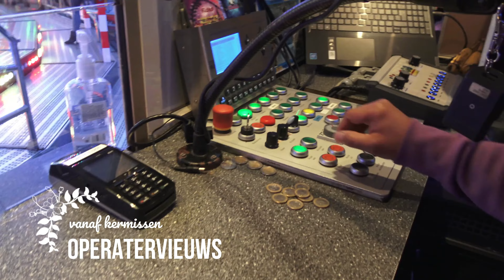Offride Musik-Express Reminder (Musik-Express Mack Rides GMBH) 4K